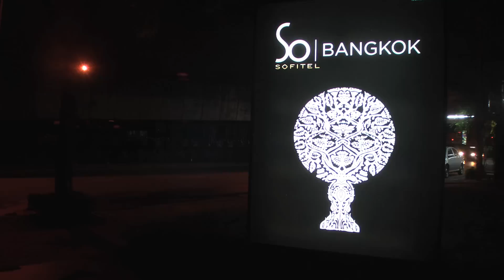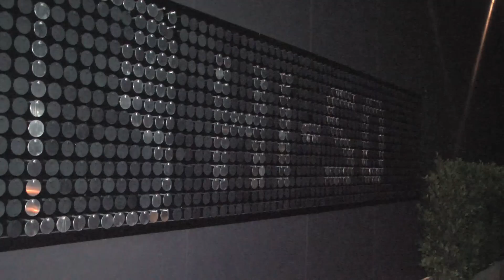DJ Ravin Urban by Nature party @ So | Bangkok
Buddha bar DJ Ravin Urban by Nature party at So | Bangkok